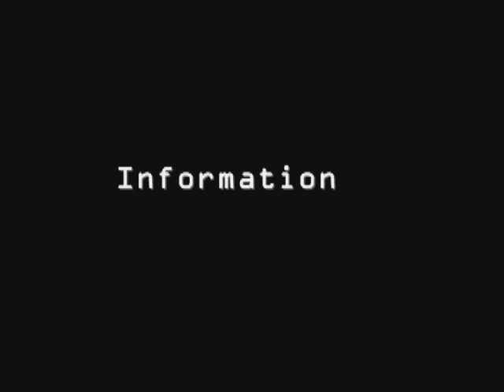Centrifugal force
fitlin che'bo